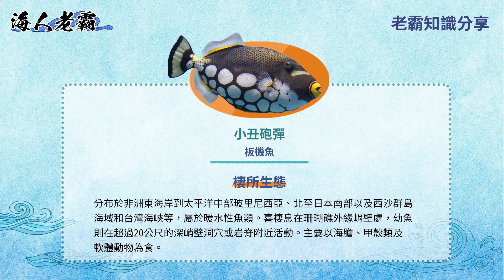【海人老霸打魚去#4】吃過都說讚!超兇猛的小丑砲彈魚吃起來竟然像..?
有吃過小丑砲彈魚的請舉手🙋‍♂️
可以跟我們分享口感是不是有點像雞肉喔

老霸FB: 潛生態-海上頑童 Sea urchin Free Diving
免責聲明：本片內所有音效/配樂均屬該音效/配樂作者所有，如有侵權請告知刪除，謝謝！